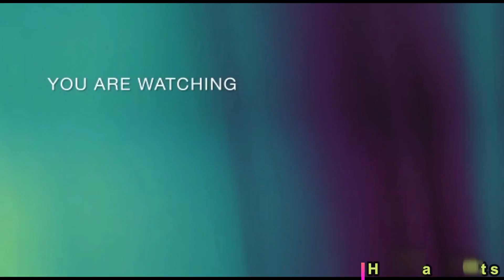Amazing Facts about Artificial Intelligence That Matter ⚡ 2023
In this video we will learn amazing mind blowing facts about Artificial Intelligence That Matter ⚡ 2023 @hanafacts

Artificial Intelligence Stats That Matter in 2023 1. Big Companies Will Most Likely Implement an AI Strategy 2. A Lot of People Are Unaware That They Use AI Platforms 3. Almost All Smartphone Users Take Advantage of AI Voice Assistants 4. Voice-Search Feature Is Gaining Widespread Popularity 5. Asset Maintenance Is at the Forefront of AI Automation 6. AI Adoption Is Helping Companies Maximize Profits 7. Top Retailers Aim to Implement AI in 2023 to Facilitate Price Optimization 8. Consumers Will Embrace Chatbots for Improved Business Communications 9. @hanafacts

💖 H a N a F acts 💖